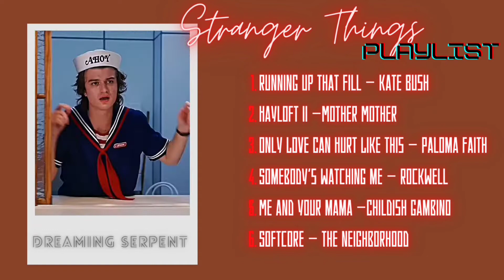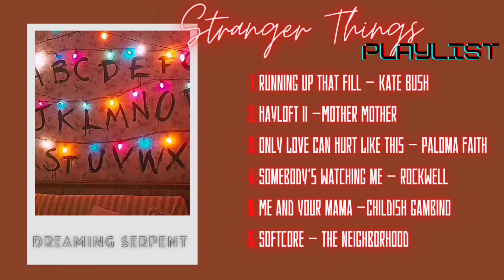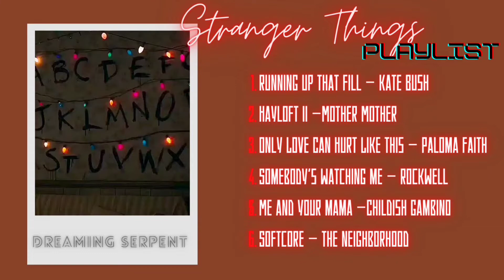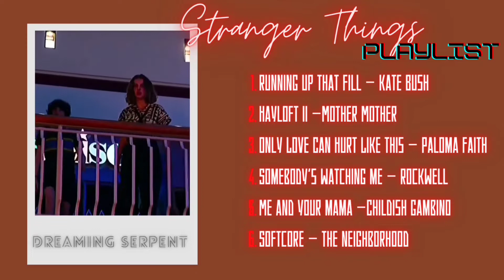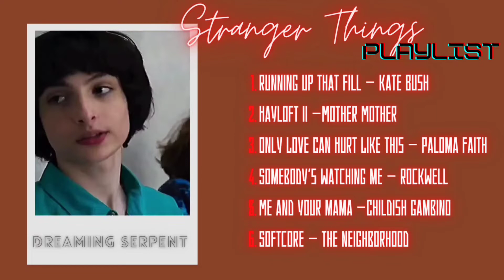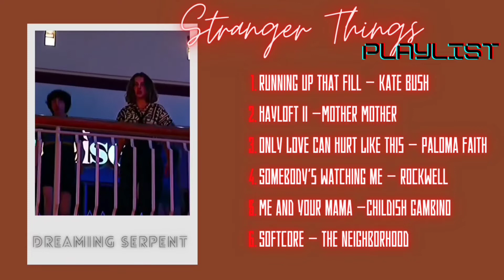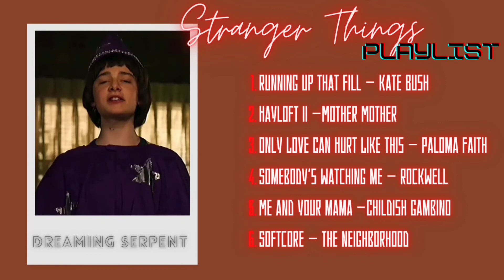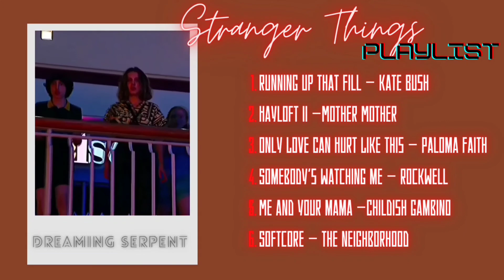Stranger Things Playlist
Holaa, soy Dreaming Serpent.

¿Quieres una playlist o canción que te guste? Déjala en los comentarios así la puedo hacer.

Si necesitas platicar con alguien e incluso desahogarte puedes comunicarte, aquí estoy para lo que necesites.
Tqm bestie. ✨

⚠️No soy la propietaria de estas canciones, los derechos de autor. Cualquier duda házmela saber en los comentarios.

Musica, letra, sub español, subtitulada al español, traducida al español, traducción, subtitulos, subtitulado, lyrics, hd, topic, recomendaciones, busquedas, tiktok.